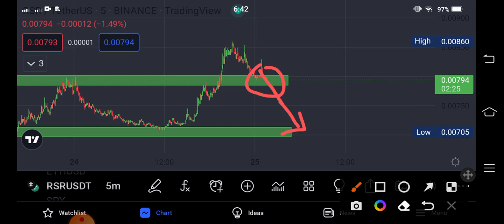RSR Coin Urgent Alert! RSR Price Prediction! RSR Coin News Today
Queries Solved:
1.  today target
2.  price today
3.  price prediction
4.  token today target